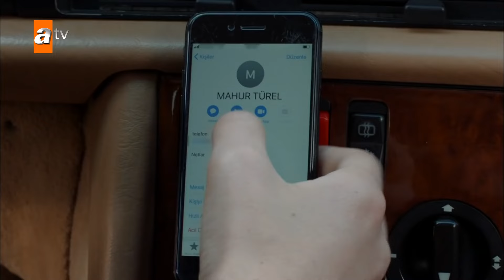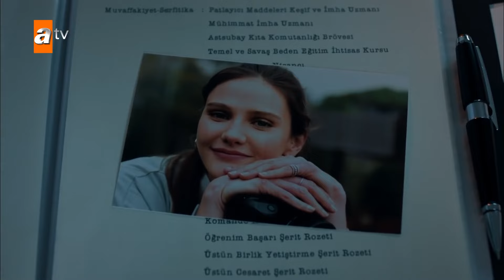Maraşlı 24. Kısa Bölüm